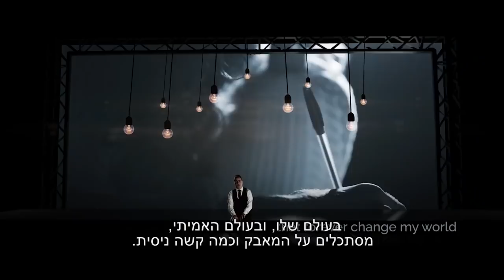יעקב שוואקי אולפן ריאיון